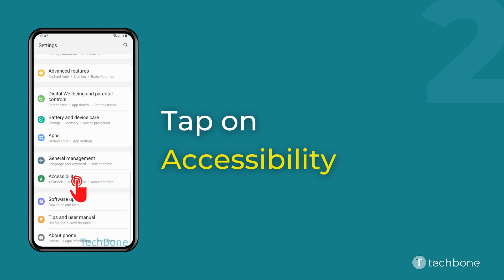How to Turn On/Off Camera or Screen flash Notification - Samsung [Android 11 - One UI 3]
Want to know How to Turn On/Off Camera or Screen flash Notification on Samsung smartphone? This guide will show you how to do on Android 11 / One UI 3.

0:00 Intro
0:05 Tap on Settings
0:15 Tap on Accessibility
0:25 Tap on Advanced settings
0:35 Tap on Flash notification
0:45 Turn On/Off Camera / Screen flash notification